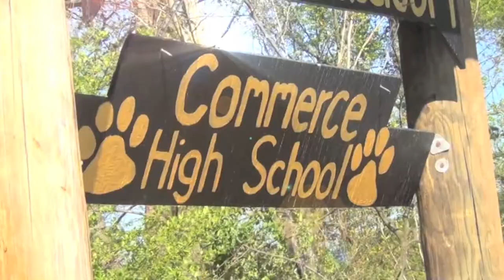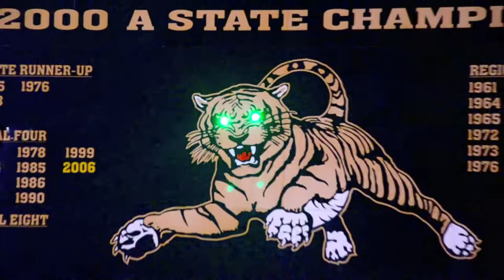2013 Commerce Football Hype Video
This year we take back the state! We return to the dome! THIS YEAR WE RISE UP!